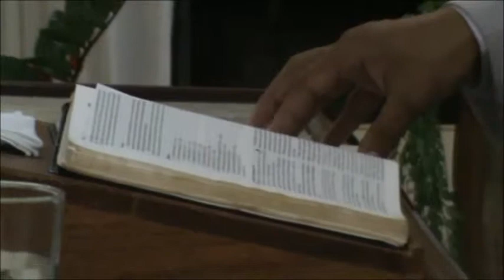Pr. Cristiano Matias Pregando no 3º Congresso de Missões em Marcelândia - MT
IMAGEM: MALAKIAS DUARTE